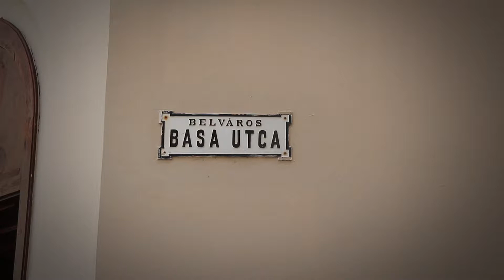Ékes Fehérvár – Basa utca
Legutóbb a Megyeház utcában jártunk a Fehérvár építészeti emlékeit bemutató sorozatunk keretében. Úgy tűnik, kedvet kaptunk ahhoz, hogy egész utcákat mutassunk be – mert most is egy ilyen epizód következik.